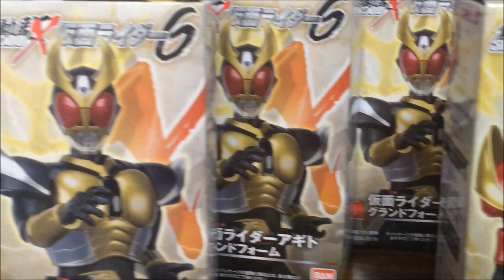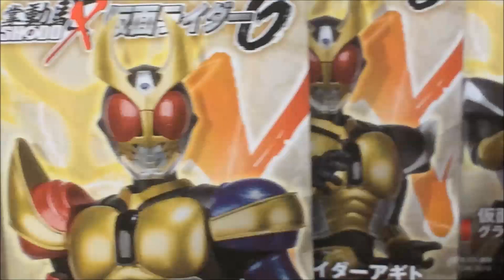仮面ライダー SHODO-X6 仮面ライダーアギト 訂正して これで５体揃います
トリニティフォームを
買い足して
訂正しました

SHODO-X6   仮面ライダーアギト
1.仮面ライダーアギト　グランドフォーム
2.仮面ライダーアギト　トリニティフォーム
3.仮面ライダーアギト　シャイニングフォーム
4.マシントルネイダー　SIDEA
5.マシントルネイダー　SIDEB
6.拡張パーツセット